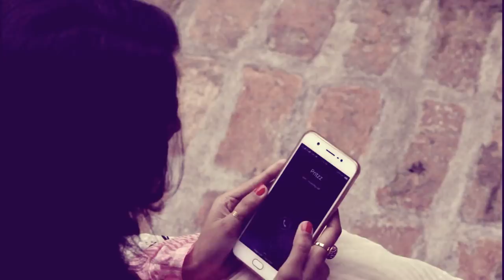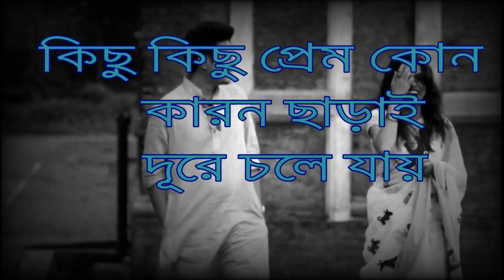Ami ki tomay khub birokto korchi|new male version|violin cover|Dristikone|Pritzz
Ami ki tomay khub birokto korchi
by pritzz..presenting a male version sad violine version cover song.

Voice: Pritzz(Pritam)
Acting :Pritzz and Taniya Tar
camera: Ritam Shil
music arrannger:Pritzz
mixing & mastaring :Pritzz
video editing: Pritzz
recorded at: Pritzz entertainment studio

 Song: Lokkhiti
Music Director:Anupam Roy
Lyrics: Anupam Roy
Singer: Paloma Majumder
Movie : Drishtikone
Label : Surinder Films

RECORDING STUDIO

Gear used and suggestions
🔴For video
✅Lens
✅Lights:
Stand light
Ring light
✅Background
Green screen
Blue screen
Black screen
White screen
🔴For Audio:
Audio interface
Monitor Headphone
Mic stand
mic holder
Pop filter
Monitor speaker
Mobile phone

Lyrics

Ami ki tomaikhub birokto korchi,
Bole dite paro ta amai,...
Hoito amar kono proyojon nei,...
Keno lege thaki ekta konai,...
Tumi bole dite paro ta amai,...
Chithi likhbo na ei thikanai,...
Amar o to mon vange,..
Chokhe jol ashe aar,...
oviman amar o to hoi,...
Jodi ei mutho vora siuli ful,..
Jodi oi khule rakha kaaner dul,..
Lokkhiti ekbar ghar nere,...
Sonmoti dao ami jai chere,..